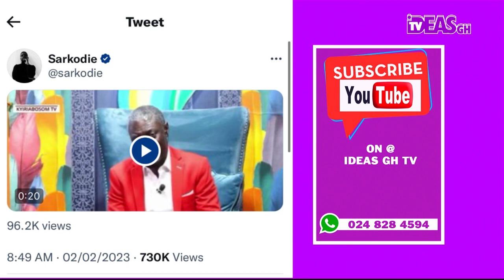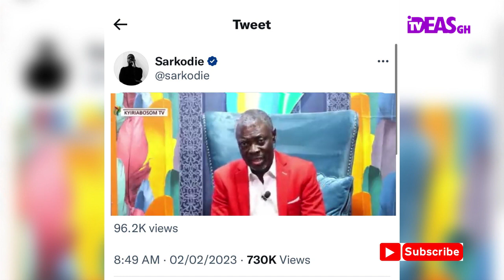I will strike at the right time - Sarkodie sounds warning